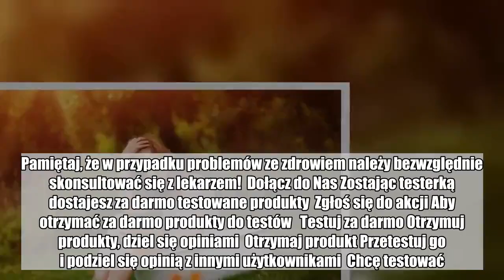Zioła to za mało? Nie w przypadku hemoroidów!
Zioła sprawdzają się najlepiej na początku choroby hemoroidalnej. Warto je zastosować w momencie, gdy poczujemy pierwsze swędzenie i zauważymy niewielką ilość krwi w czasie oddawania stolca. Wtedy jest duża szansa na powstrzymanie rozwoju choroby.  Zioła do stosowania zewnętrznego   W przypadku hemoroidów dobrze działają przemywania, kąpiele i nasiadówki ziołowe:   Nasiadówki - nalej do wanny letniej wody (ok. 40 st. C) na ok. 10 cm, dodaj wywar z kory dębu lub rumianku (2 łyżki ziela gotuj 5 min w litrze wody, ostudź, odcedź) i usiądź z podkurczonymi nogami. Możesz też zastosować mieszankę ziołową: wrzuć do garnka po łyżce szałwii, kory kasztanowca i dębu, zalej 2 litrami zimnej wody i gotuj na wolnym ogniu 10 minut. Przecedź i wlej do wanny. Uwaga! Nasiadówka nie powinna trwać dłużej niż 10 min.  Ciepłe kąpiele - wlej do wanny pełnej ciepłej wody kilka kropelek olejku lawendowego lub z jagód jałowca albo rozmarynowego. Zanurz się na 15 min. Taki seans zadziała przeciwzapalnie, uspokajająco i przeciwbólowo.  Przemywanie - przygotuj napar z rumianku lub nagietka (łyżeczka suszu   na szklankę wrzątku, parz 5 min, przestudź.) Mocz w nim wacik albo chusteczkę higieniczną i przemywaj okolice odbytu kilka razy dziennie. To złagodzi podrażnienia błony śluzowej, świąd i pieczenie.   Zioła do stosowania wewnętrznego   Mają one działanie przeciwzapalne, przeciwkrwotoczne lub ułatwiają wypróżnianie.     Kasztanowiec - zawiera escynę, jedną z najsilniejszych naturalnych substancji o działaniu wzmacniającym naczynia krwionośne. Można go stosować m.in. w postaci nalewki: 50 g suszonych kwiatów kasztanowca  zalej w słoju butelką wódki. Możesz do tego dodać także 50 g suszonych pokruszonych kasztanów. Odstaw w ciemne miejsce na 2 tygodnie. Przecedź. Pij 30 kropli dziennie rozpuszczonych w kieliszku wody.  Kozieradka - ma właściwości przeciwzapalne, reguluje wypróżnianie, pobudza tkanki do regeneracji. Warto ją stosować w postaci odwaru: zalej łyżeczkę nasion szklanką wrzątku i pozostaw do ostygnięcia. Pij 3 razy dziennie przed posiłkami.  Krwawnik - działa przeciwkrwotocznie, przeciwzapalnie, odkażająco. Hamuje skurcze mięśni gładkich jelit. Można go stosować w postaci naparu: łyżeczkę suszu zalej szklanką wrzątku. Parz 10 min. Przecedź. Pij 2 razy dziennie.     Wiele osób chwali sobie mieszankę ziołową ojca Klimuszki. Zawiera ona zestaw ziół, m.in. rumianek, kwiat tarniny, ziele kopru włoskiego, tasznika, melisy. Dzięki nim ma działanie przeciwzapalne, przeciwbakteryjne, ułatwia wypróżnianie.     Uwaga! Powyższa porada jest jedynie sugestią i nie może zastąpić wizyty u specjalisty. Pamiętaj, że w przypadku problemów ze zdrowiem należy bezwzględnie skonsultować się z lekarzem!  Dołącz do Nas Zostając testerką dostajesz za darmo testowane produkty  Zgłoś się do akcji Aby otrzymać za darmo produkty do testów   Testuj za darmo Otrzymuj produkty, dziel się opiniami  Otrzymaj produkt Przetestuj go i podziel się opinią z innymi użytkownikami  Chcę testować